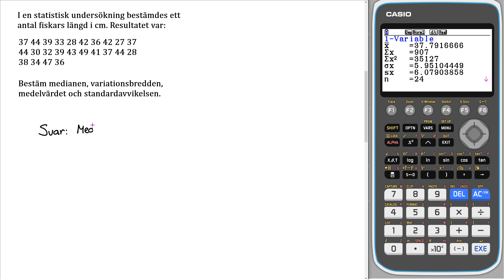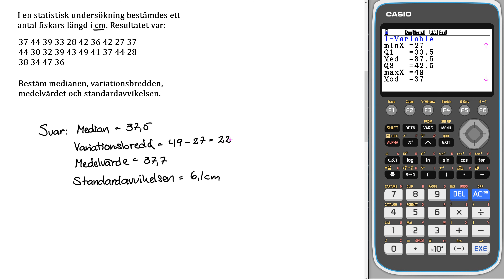Matematik 5000+ 2abc Uppgift 45 a blandade övningar 1 4 för reviderad ämnesplan 2021 v3